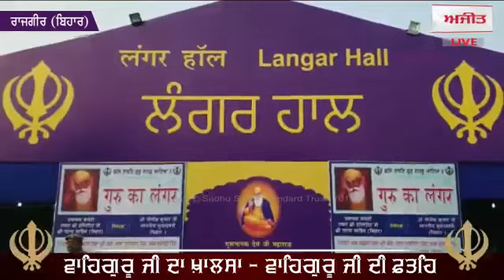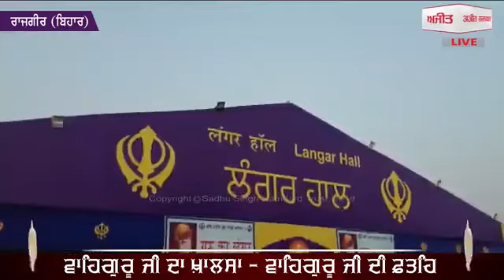Rajgir langar sewa Gurdwara Bal Leela maini sangat Patna Sahib Bihar,dera kar sewa bhuri wale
Rajgir langar sewa Gurdwara Bal Leela maini sangat Patna Sahib Bihar